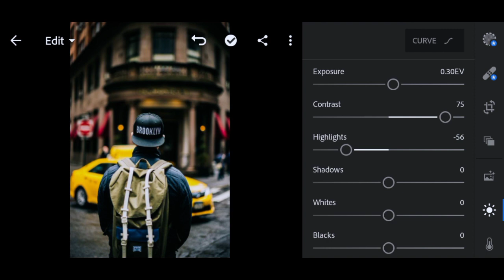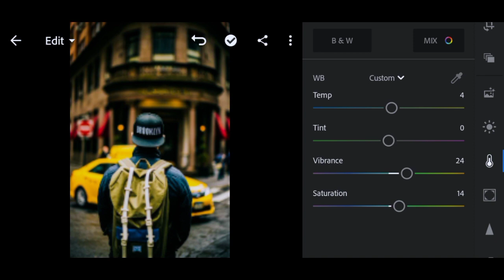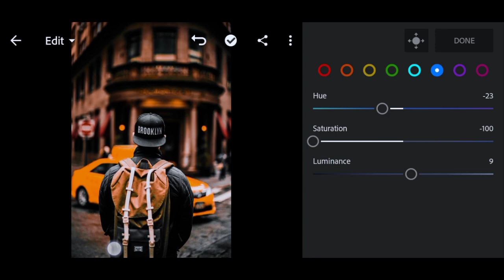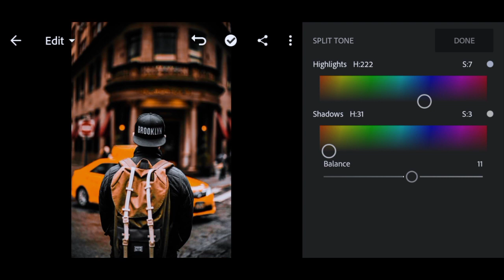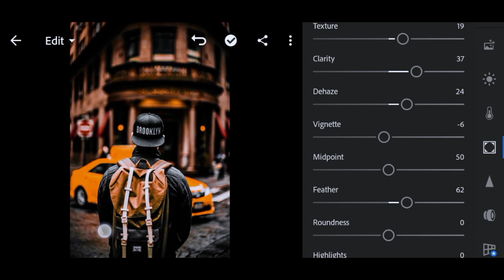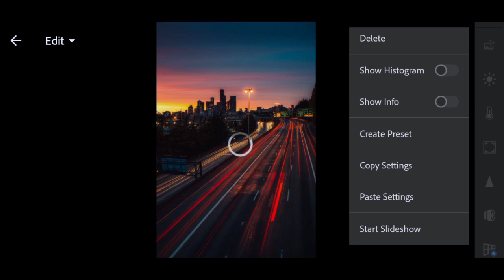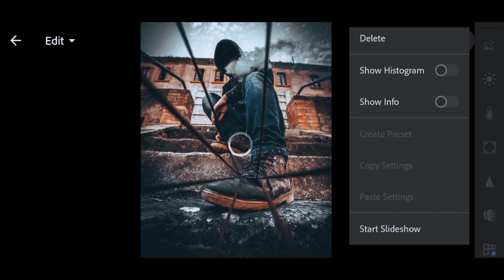[NO PASSWORD] Urban Black & Orange Photography Ideas and filter | Lightroom Presets Free Download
Free Lightroom Mobile Preset Tutorial | Erika Presets

If you have any reaction, suggestions, and question. Please let me know by leaving a comment on the comment box below

-send hugs-

👉🏻Enter password
👉🏻Download DNG file to your dropbox app

👉🏻The password will appear as a card in a upper right  corner of the screen
👉🏻Don't skip or fast forward
👉🏻The password is a 4 digit number, password is split in two and will appear seperately and random
         FOR EXAMPLE:

Password will appear in the upper right corner of the video

Note: not all preset will fit in every photo, please make some adjustment to the preset settings if needed

✡Music Used
Song: Shrivera, Digtialtek & linasay Nourse - Forget

📍SAVE TIME:

If you don't want to watch my videos and you are interested to buy my presets

1 Thessalonians 5:11
-Therefore encourage one another and build each other up, just as in fact you are doing